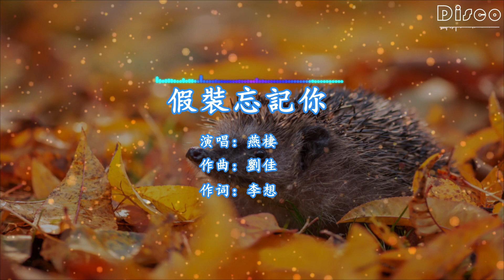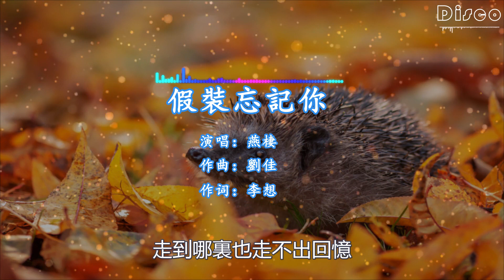燕棲-假裝忘記你『明明心裏一次一次想忘記，總是在深夜想起我們的曾經，也許我們再不會有交集，可我無法控製想你的心』/超好聽♫動態歌詞lyrics/pīn yīn gē cí ♫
假裝忘記你
演唱：燕棲
作詞：李想
作曲：劉佳
編曲：GK康康
混音：彭思文

已經三天沒有聯系
窩在床上盯著手機
距離是很好的東西
證明了愛失去意義

不過是幾天的事情
仿佛間隔一個世紀
究竟我錯在了哪裏
我一直等你的訊息
還想你

明明心裏一次一次想忘記
總是在深夜想起我們的曾經
也許我們再不會有交集
可我無法控製想你的心

可走到哪裏還總是會有惦記
熟悉的場景全是你
走到哪裏也走不出回憶

還想你